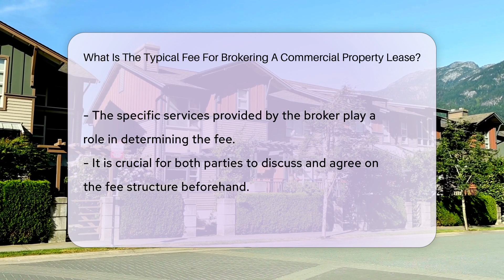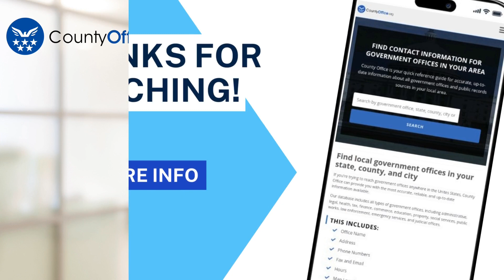What Is The Typical Fee For Brokering A Commercial Property Lease? - CountyOffice.org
What Is The Typical Fee For Brokering A Commercial Property Lease? In this insightful video, we dive into the world of brokering commercial property leases and explore the typical fees associated with them. Brokers play a crucial role in facilitating these transactions, and understanding the fee structure is essential for both parties involved. The commission charged by brokers is usually a percentage of the total lease value, typically falling between 3% to 7%. However, this percentage can be negotiated based on various factors such as location, deal complexity, and services provided.

It's crucial for clients and brokers to have a transparent discussion regarding the fee arrangement before proceeding with the lease to avoid any misunderstandings down the line. By establishing a clear understanding of the fee agreement and any additional costs involved, both parties can ensure a smooth and successful transaction.